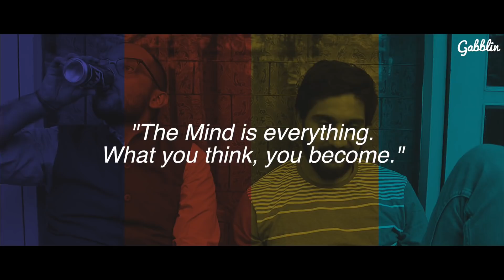Quarter Life Crisis | Episode 2 | Mini Series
Millennials (folks between 20 to 30 years old) have messed up lives, don't they? Mid Life Crisis is a passe, these days millennials go through a quarter life crisis first. We are the generation that always seem to struggle with work, relationships and happiness. Why?

‘Quarter Life Crisis’ is a comic take on the life of Rishabh, a 25 year old man, who is fed up of his life. Rishabh’s professional (his boss hates him) and personal (his girlfriend thinks he is incompetent) lives are damned, and our protagonist is unable to figure out how to sort it all out. At the same time, Rishabh’s friend, Tushar seems at ease with all aspects of his life. Rishabh is frustrated to the core and has an outburst before his friend, Tushar. Tushar says that the secret of his success is 'The Green Tonic'. Will Rishabh try the green tonic? Will his life get sorted?
Watch the second part of the ‘Quarter Life Crisis’, our new short story to find out.

This short film is an inspirational take on the lives of millennials over 20!

Special Thanks
Savyasachi N.
Sarvari Juneja
Not So Fukrey Films

Cast
Rishabh  Mridul Gandhi
Sanya     Shreya Priyam Roy
Tushar    Manalsu Juneja

Concept
Aparna Chaudhry
Manalsu Juneja

Sound
Shivani Garg

Background Score
Lokendra Rajawat

Cinematographers
Raju Joshi
Aditya Raj Tak
Utkarsh Sinha

Editor
Soumya Sharma

Assistant Director(s)
Raju Joshi
Shivani Garg

Manalsu Juneja